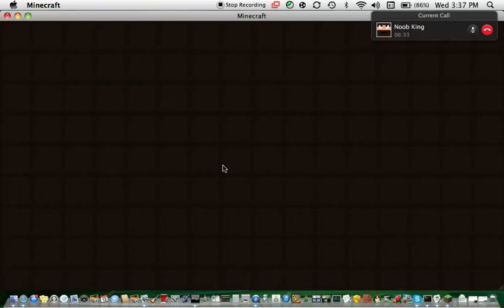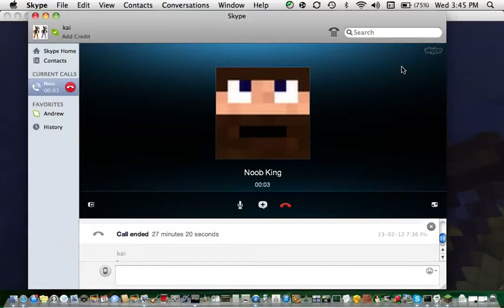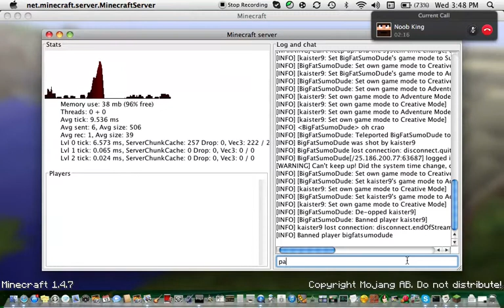Minecraft - PVP w/ Bigfatsumodude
some awesome pvp on my server w/ bigfatsumodude